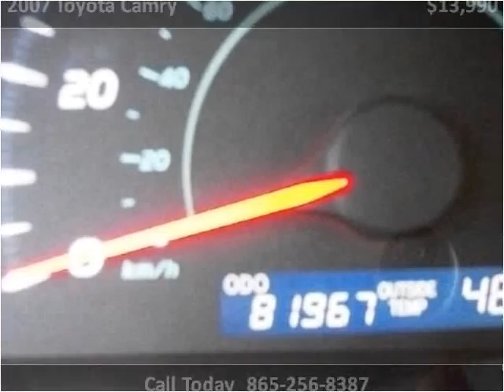2007 Toyota Camry Used Cars Knoxville TN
This 2007 Toyota Camry is available from Roadmaster Auto Sales.